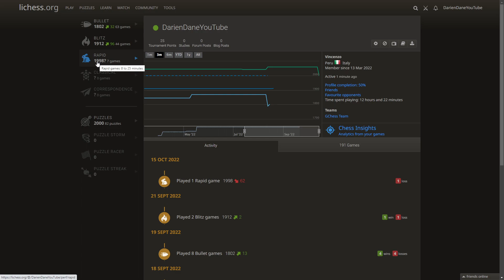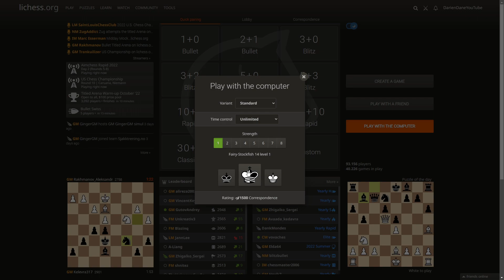All pawns first... on Lichess?!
Pushing all pawns first. A queen hanging for 15 moves. Ending with a +48 material advantage. What else?